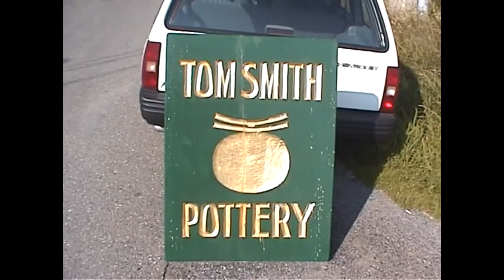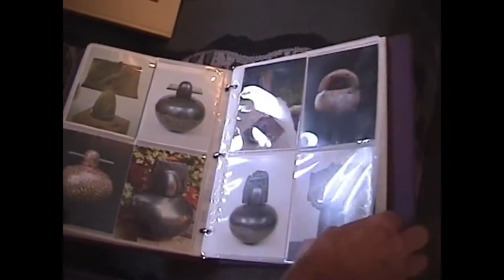Part 1: Tom Smith Sr., potter - 2004 Interview by Rob Austin with CHCO TV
CHCO TV 2004 Interview with Potter, Tom Smith by Rob Austin

TOM SMITH SR. 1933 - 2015
Born and educated in the United States, (BFA, Pennsylvania State, MFA, Alfred University, New York), Tom Smith moved to Fredericton, New Brunswick in 1971 to become an art instructor in NB schools. He then taught at the University of New Brunswick in the Faculty of Education, before deciding to pursue sculptural ceramics full time.
Tom became one of Canada’s best-known ceramic artists, receiving numerous awards for his work. In 1992, he received the prestigious Strathbutler Award for Excellence in New Brunswick, and in 2012, the Eidlitz Award from SSANC. In 1999, Smith was elected to the Royal Canadian Academy of the Arts.
Although many of his pieces were functional, it is the formal elements or sculptural concerns which dominated his work. According to Tom, he was intrigued by “the existence of the object in space and the idea and nature of containment.
The vessel as a three-dimensional object allows and invites endless exploration in form and content”.
The texture of the surfaces was also critical. “I get excited about a tear in clay as opposed to a cut . . . the mark of a broken piece of wood into the clay as opposed to a brushstroke of colour on the surface”. Colour was used primarily to enhance the form and involved sophisticated and often experimental glazes.
Since 1982, he concentrated on Raku, a ceramic process developed in 14th century Japan utilizing a wood-fired kiln. Many of his pieces incorporate an oriental aestheticism in conjunction with a very North American-inspired use of the natural landscape.
In addition to his ceramic work, Smith continued to produce an ongoing body of two-dimensional work, which complemented his ceramic work in mood, tone, inspiration and aesthetic preoccupations.
He participated in numerous group and solo exhibitions and his work is represented in both public and private collections around the world.
Tom was heavily involved with Sunbury Shores over many years, leaving a rich legacy for so many to draw on.